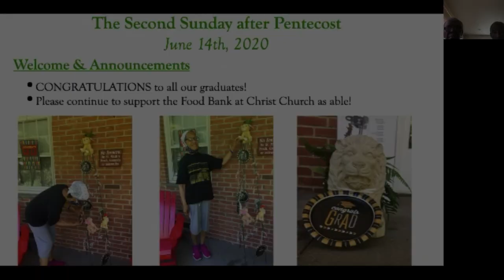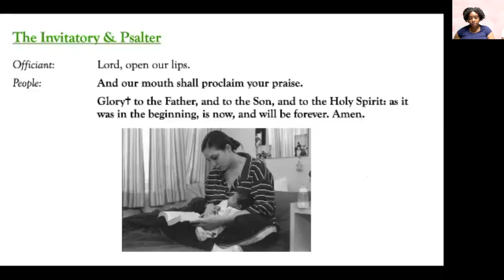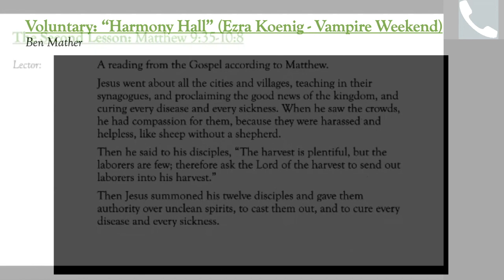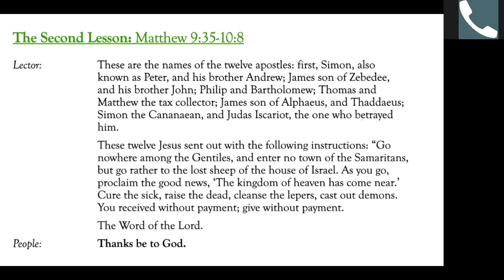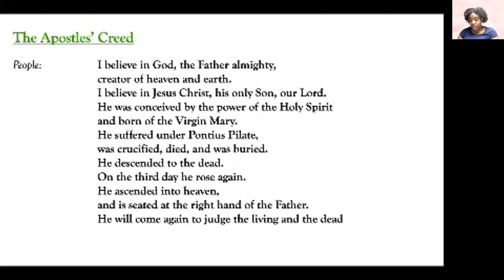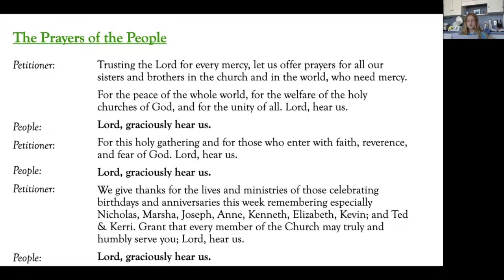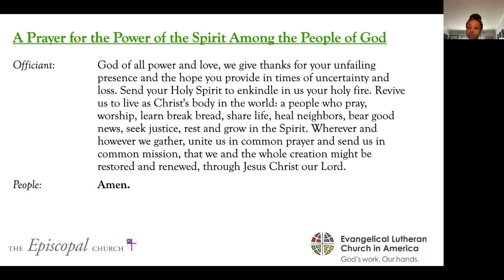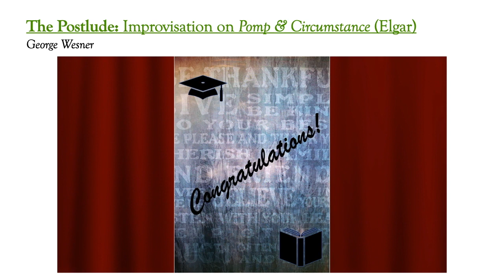Morning Prayer - June 14th, 2020 (the Second Sunday after Pentecost/Recognition Sunday)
Service of Morning Prayer for the Second Sunday after Pentecost with sermon by the Rev. James F. Warnke. Today the young people fo the parish took the reins, leading worship and providing much of the music. We honored all our graduates from middle school to a Ph. D. as well as the Education for Ministry at Christ Church: Hackensack. We also announced the Acolyte of the Year